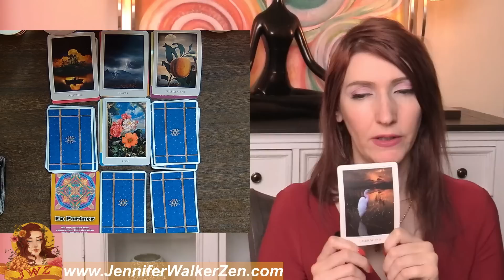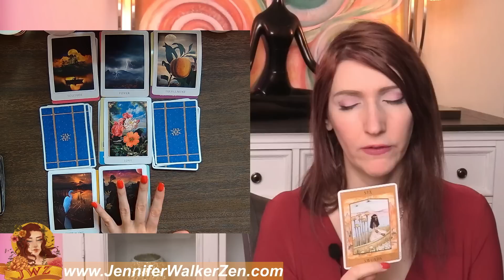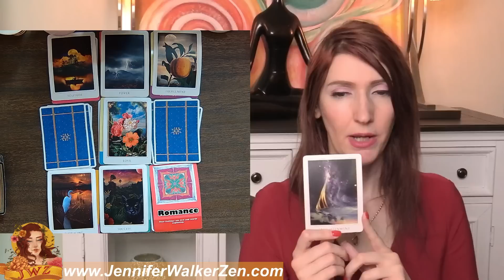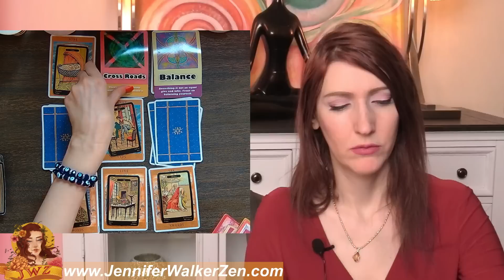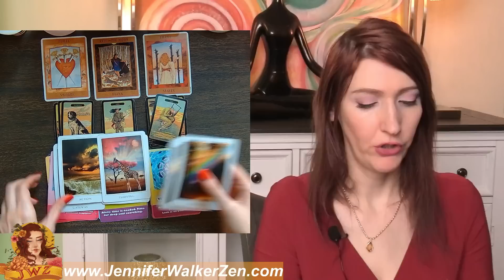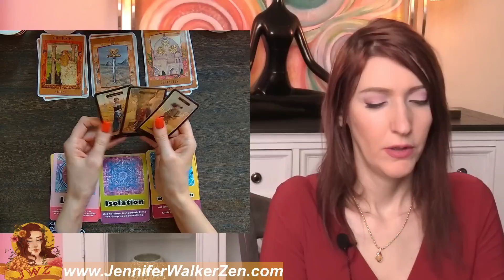PISCES SOMETHING BIG IS ABOUT TO HAPPEN & MASSIVE CHANGE TO YOUR LIFE! EVERYTHING THAT YOU WANT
PISCES SOMETHING BIG IS ABOUT TO HAPPEN & MASSIVE CHANGE TO YOUR LIFE! EVERYTHING THAT YOU WANT I use Angels, oracle cards, tarot and so much more for this almost personal tarot reading!
My name is Jennifer Walker Zen and I have dedicated my time to bringing psychic predictions and divine messages from the Universe to you. In today's tarot card reading, we'll be looking into your love life during the month of JUNE . Much can change and happen in a month, that's why each reading contains a tons of clarification of tarot and oracle cards to provide you with as much information about your love life as possible.